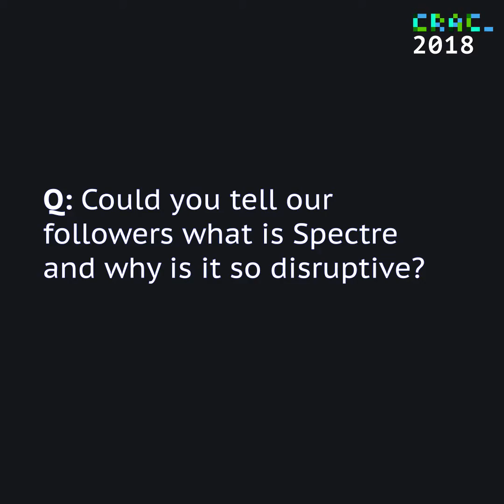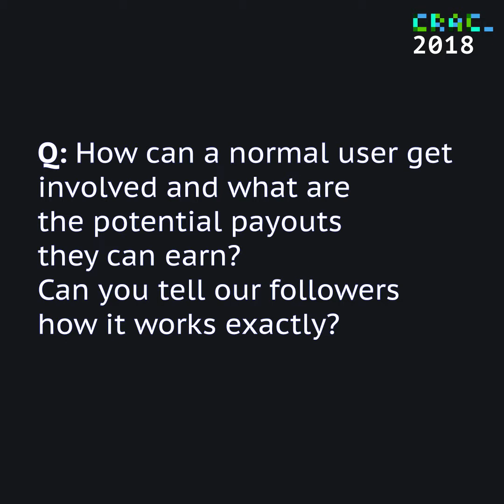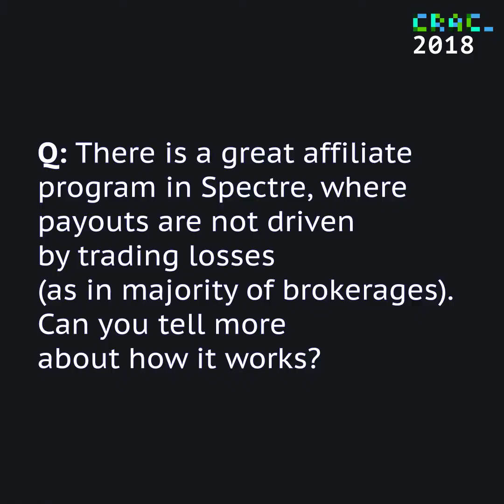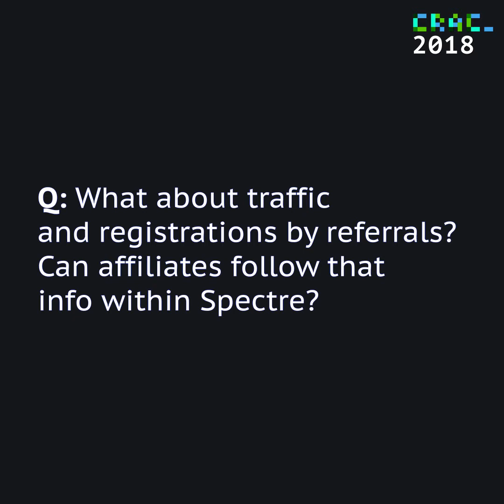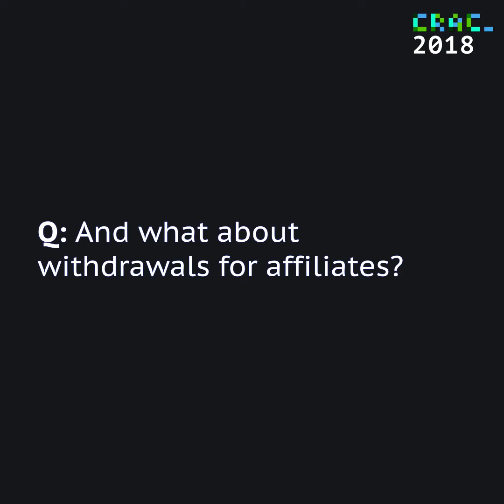Interview with Athol Nourse, Director of Business Development in Spectre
We’re excited to publish a fresh interview with Athol Nourse, Director of Business Development in Spectre.

❓ What is Spectre and why is it so disruptive?
❓ How Spectre clients are protected?
❓ How can a normal user get involved and what are the potential payouts they can earn?

Athol addresses these and other questions especially for CRAC 2018.  Hear the latest news from the blockchain industry first-hand!